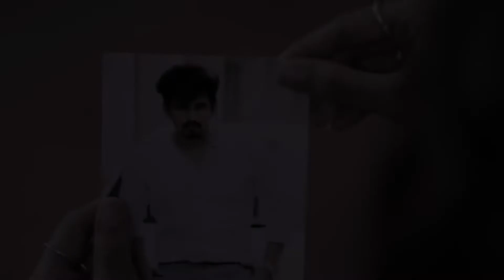Peranbu | Ep - 234 | Webisode | Sep 20 2022 | Zee Tamil